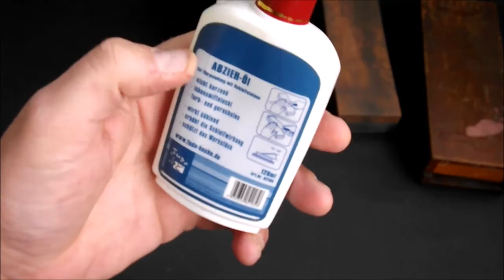VA für Schnorres58: Messer schleifen und pflegen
hier eine Videoantwort für Schnorres58. Herzlichste Glückwünsche zu den 1500+ Abos